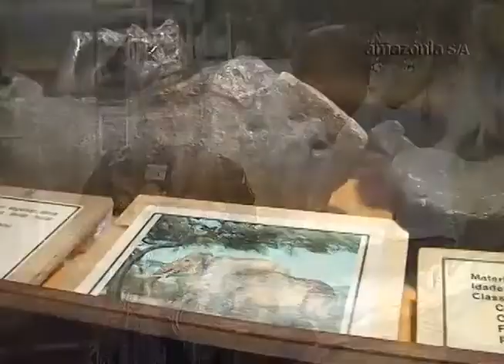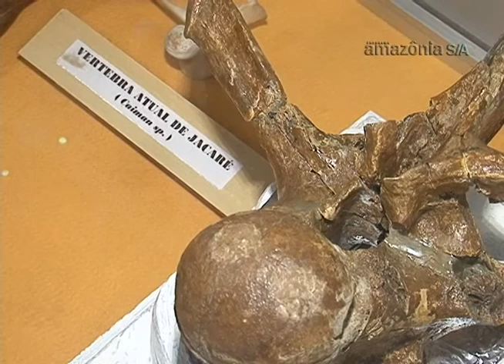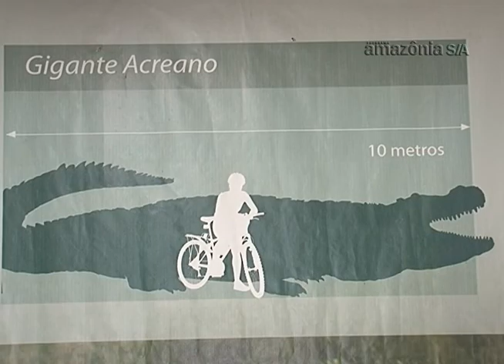07 Instituto de Paleontologia UFAC